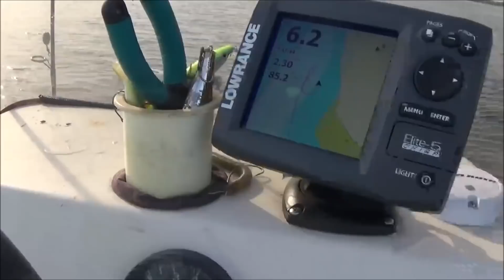Catch Clean and Cook Videos are Hard to Make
Here is some of the Never Before Seen Video Footage of those Fishing and Hunting trips that didn't go as planned and some of the problems we have trying to film what happens. Only about 1 out of 3 times we go out, we get enough good footage to make a great video.  I hope to make some more great Catch Clean and Cook videos this summer.

Check out OUR AMAZON STORE for great deals on items used here as well as lots of other great outdoor cooking gear.If you don't see what you want, just us the search bar to buy anything on Amazon.